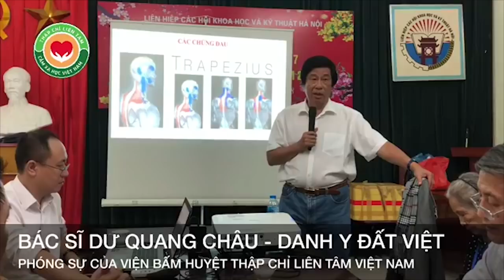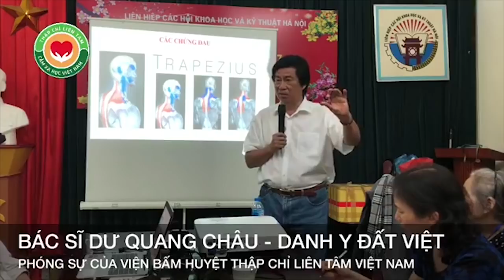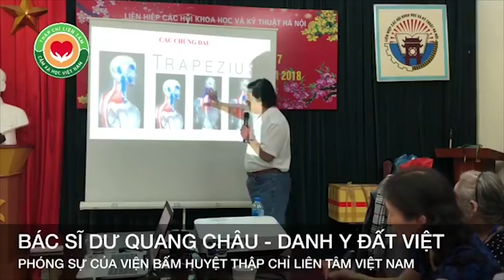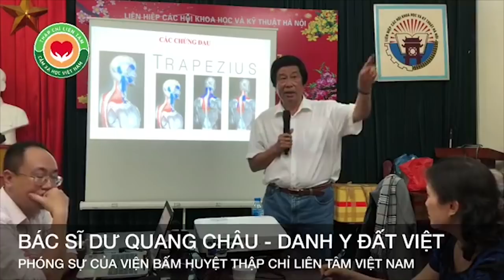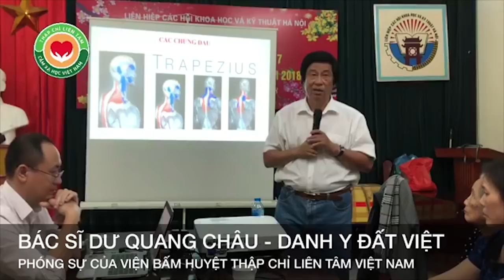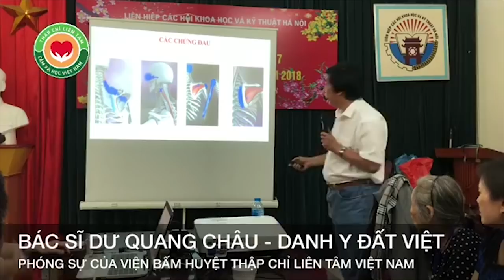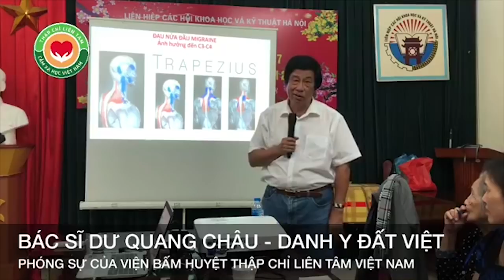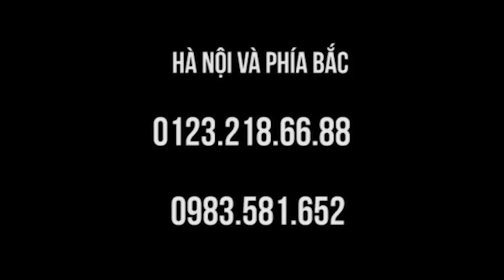Bài giảng Thập thủ đạo PAKISTAN (P. 3)